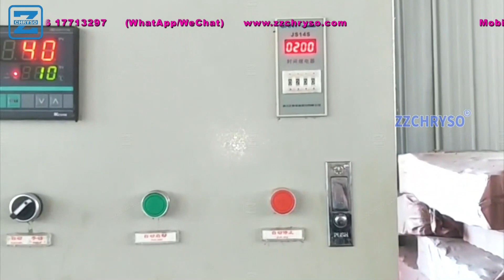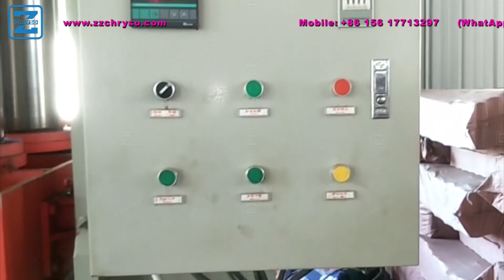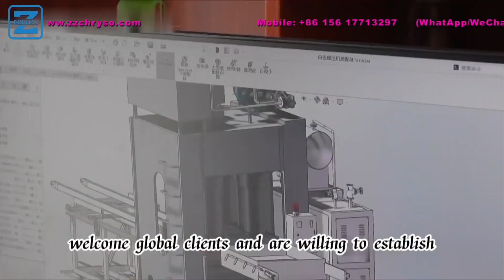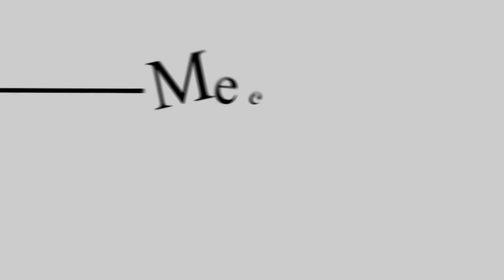Waste plastic recycling for molded pallet compress machine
Waste Wood Recycle Project  Molded Compressed Pallet Production Line

As is well known that compressed wood pallets are manufactured and designed as an alternative to standard wooden and plastic pallets. Made from materials ranging from recycled wood chips,wood sawdust, wood shavings to by-products of sawmill, these pallets could be produced to be eco-friendly and in compliance with ISPM 15 guidelines for wood packaging. The compressed wood pallet production line consists of chipper, crusher, dryer, glue mixer and compressed pallet machine. Let us witness the production process together.

Step 1: Crushing and drying
Firstly, those wood chips stored in the silo will be conveyed to the wood crusher machine. After being crushed, the sawdust will go into dryer and the excess water will be removed. In the meantime, the temperature is strictly controlled by the panel.

Step 2: Cooling and Glue mixing with Sawdust
Afterwards, the dried wood sawdust will be taken to the cooler, which aims to cool down its temperature and then these cooled sawdust will be kept in the silo. In the next place, the wood sawdust and glue will get accurately weighed and mixed by the metering electric sawdust glue mixer.

Step 3: Molded Pallets Working
In the following step, the compressed wood pallet making machine will make molded pallets with the mixed wood sawdust. The time relay and temperature controller on the control panel will monitor the pressing time and temperature. Once upon the pallet is completed, the upper mold will be lifted and separated from the pallet while the lower mold will lift the finished pallet for access.
The following machines are under process of holding pressure and curing for the pallets.

Different pallets & boards
At last, let us show you different types of wood pallets and boards made by our compressed wood pallet making machine.The mold size and pattern can be customized based on your request.